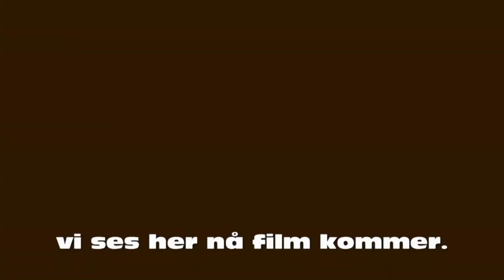930 Trailer vi slår telt op her jeg er bange for mørke 2D og 3D